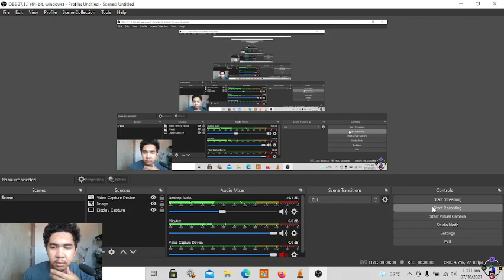THE FIRE IS SUS - Friendly Fire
Back at it with more super cool Indie games on my free time! This time, it's a short adventure trying to fuel up this dangerously friendly and weird looking sentient fire... that was a lot to take in. Enjoy!

Friendly, Fire, Friendly Fire, Indie Game, 2d, Platformer, AceAids